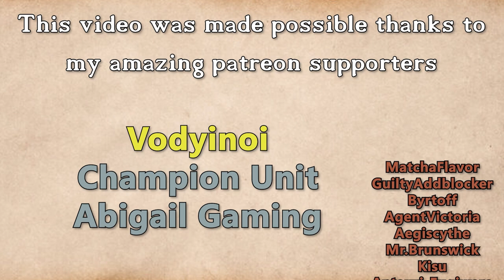Fractured Thrones Season 3 | EPISODE 92 'Leadership' | Part 1 of 4